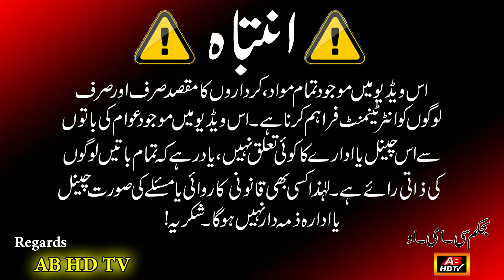Mohabbat ka Naam Le Kar Log Izzat Pamal Krty Hain | Exclusive Interview Sapna Raj Part-01 | AB HD TV